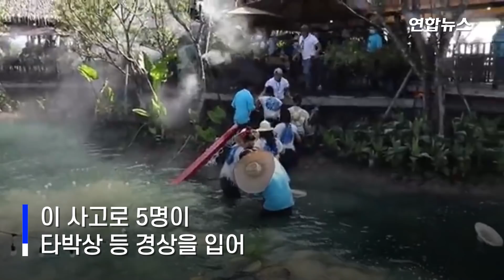다리 무너지며 와르르 풍덩…미인대회 도중 쫄딱 젖은 미녀들 / 연합뉴스 (Yonhapnews)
(서울=연합뉴스) 태국 미인대회 참가자들이 현수교에 일렬로 늘어서 사진을 찍으려는 순간, 다리가 끊어지는 사고가 발생했습니다.
    현지 언론에 따르면 지난 7일(현지시간) 치앙마이에서 개최된 미인대회에서 참가자 30명이 단체 사진을 찍으려고 연못의 현수교 위에 동시에 올라가면서 사고가 난 것인데요.
    현수교를 지탱하던 양쪽의 밧줄이 갑자기 끊어졌고 참가자들은 비명을 지르며 한꺼번에 연못에 빠졌습니다.
    연못은 깊지 않았으나, 5명은 가볍게 다쳤다고 합니다. 3명은 병원으로 갔으나 행사는 계속됐습니다.

제작: 김해연·최수연
영상: 로이터